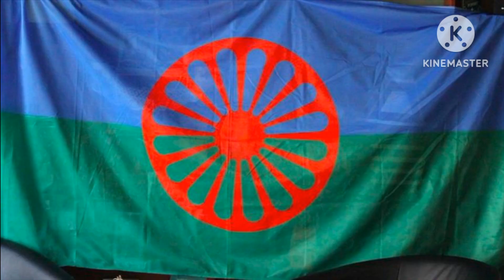senat man rumimi dusa nane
AZIROVIK.❤️🇲🇫☝️🕋family